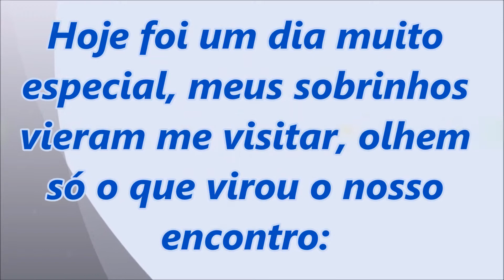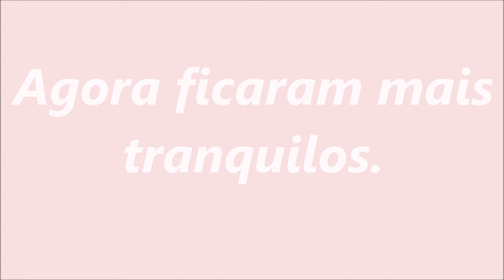MUSICALIZAÇÃO AULINHA COM OS MEUS SOBRINHOS